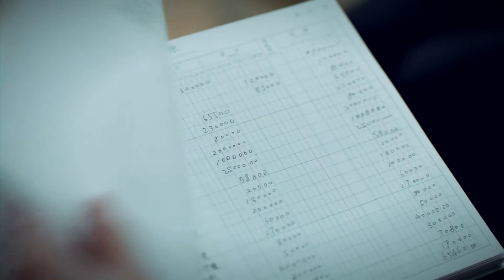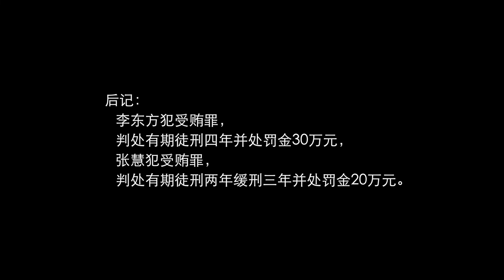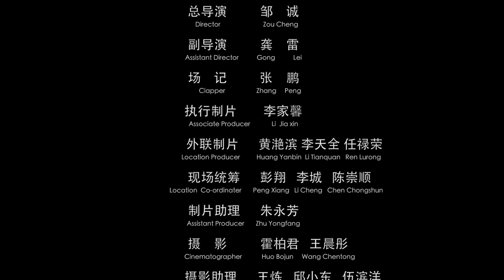【法治故事會】發小（下）、學法律知識、揚浩然正氣、看普法故事，觀人生百態